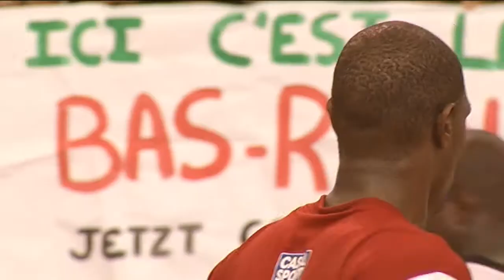Bande annonce All Star Game Alsace 2012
Le 28 mai 2012, les meilleurs joueurs et joueuses d'Alsace se retrouvent pour la 2e édition du All Star Game Alsace au Palais des sports de Mulhouse.